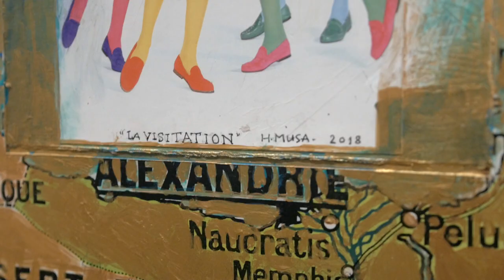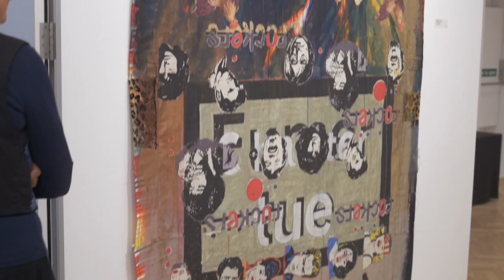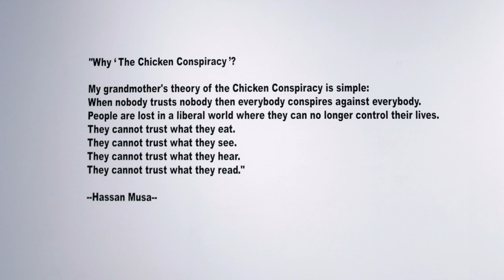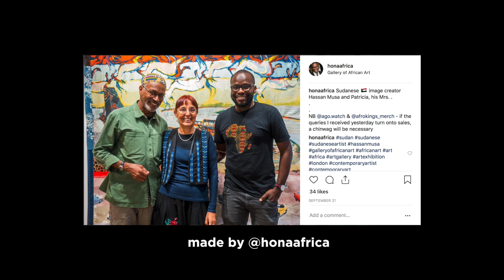The Chicken Conspiracy - Hassan Musa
Filmed at Gallery of African Art in Mayfair, London where French based Sudanese image creator Hassan Musa is exhibiting till 24 November 2018.

The ‘Chicken Conspiracy’  is the exhibition title and the name of one of Hassan's paintings. It symbolises the struggles of artists of Musa’s generation as they came to grips with the assimilation of Africa’s local and regional cultural diversities into a new genre of Western-imposed and market-driven global African art.

Facebook | Instagram | Twitter - @honaafrica
2nd Twitter -  @LawrieBlaz

PRODUCTION

Cameras:
Sony rx100 M4
Lumix GH4
iPhone 6

Audio:
Camera mic - TAKSTAR SGC-598
Boom mic - Rode NTG2
Lav mic - Rode Smart LAv

Post:
Final Cut Pro X
Premiere Pro